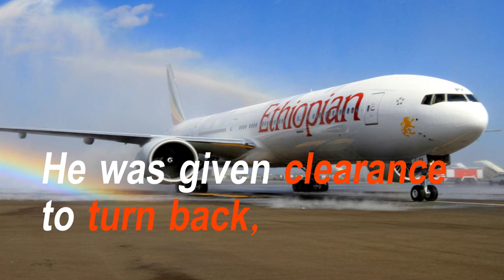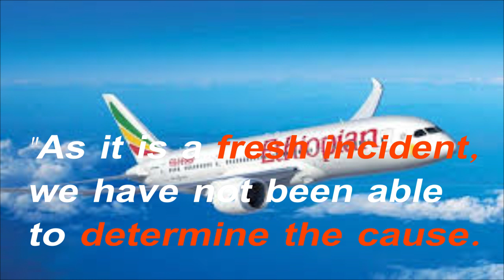Ethiopian Airlines Crash | No survivors in Ethiopian Airlines Boeing 737 crash near Addis Ababa